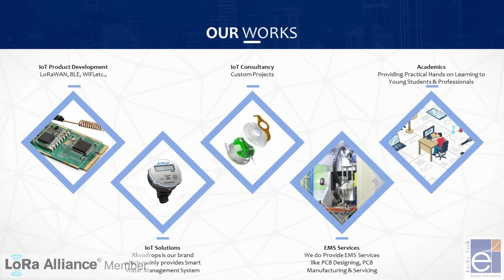LoRaWAN® Solutions Enthu Technology Solutions India Pvt Ltd